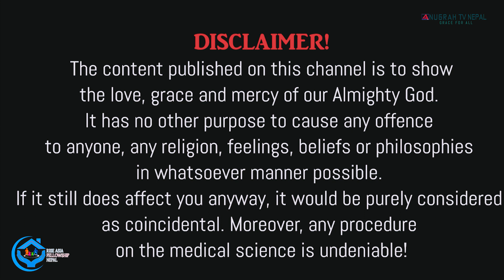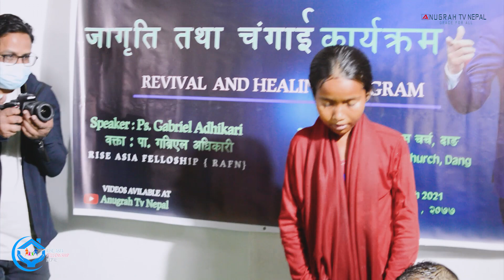Healing Video of Parbati Chaudhary at Rise Asia Fellowship Healing Crusade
Healing Video of Parbati Chaudhary at Rise Asia Fellowship Healing Crusade  @Anugrah TV Nepal
Greetings!
We would like to welcome you all to our YouTube channel " Anugrah Tv Nepal'.
We create and upload Nepali; Hindi and English content such as # Music Video # Gospel Songs # Devotional Songs # Testimonies # Praise & Worship Songs # Teaching / Preaching # Motivational Speech # H D Performance Video # H D Live Streaming and other # Community Events.
Any content without prior permission found published anywhere will try to violate the rules of copyright and non-violation act.
Get in touch by What
chet bahadur kharel,chet kharel,pastor chet bahadur kharel,chet bahadur kharel healing,chet bahadur kharel 2020,pastor chet bahadur kharel testimony,chet badhur kharel anugrah tv,pastor chet kharel,new healing program chet kharel,ps chet bahadur kharel,paster chet bahadur kharel,chet bdr kharel,chjet bahadur kharel,dr. rev. chet bahadur kharel,healing ministry of chet bdr.kharel,anugrah tv nepal,nepali christian bachan,nepali christian,gabriel adhikari